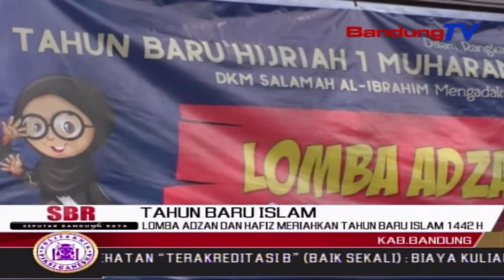Lomba Adzan Dan Hafiz Meriahkan Tahun Baru Islam 1442 H | SBR | BANDUNGTV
SBR | BANDUNGTV | HANY SHANDRA | Peringati Tahun Baru Islam Satu Muharram 1442 Hijriah, Mesjid Salamah Al Ibrahim Bersama Ikatan Jurnalis Televisi Indonesia Korda Bandung Raya Gelar Beragam Kegiatan Bertema Islami, Seperti Lomba Adzan Dan Hafalan Al- Quran. Perlombaan Yang Diperuntukan Bagi Anak- Anak Tersebut, Digagas Guna Memupuk Keimanan Serta Ketakwaan Sejak Usia Dini, Dan Memunculkan Para Penghafal Ayat Suci Al- Quran.